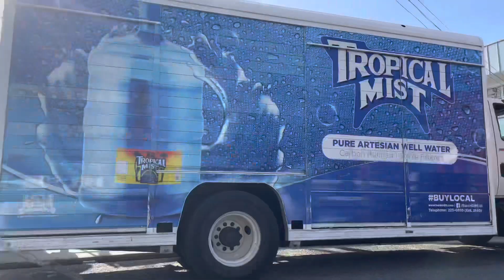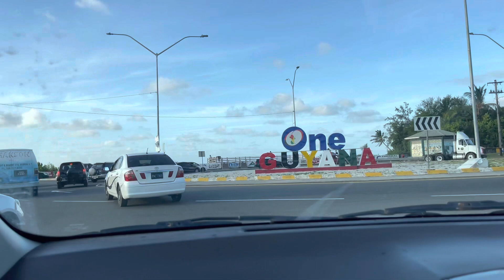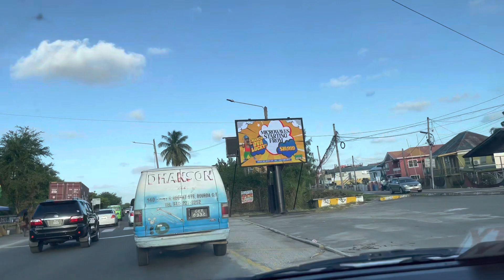Ballo Harideen- Guyana: road trip GT to Parika and back to Berbice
Scouting location for a movie shoot in Guyana...